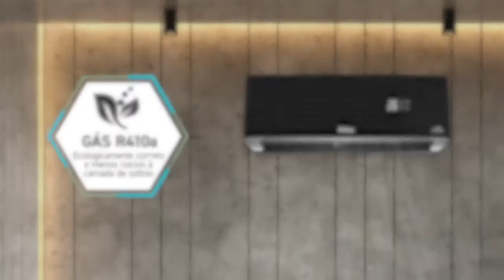Ar Condicionado Split Hi Wall Inverter Philco Black 12000 BTU/h Frio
O Ar Condicionado Split Hi Wall Inverter Philco Black 12000 BTU/h Frio PAC12000ITFM12W - 220 Volts possui diferentes funções para atender as mais variadas necessidades.

Você combina como preferir esfriar, desumidificar, ventilar e automático com dormir, oscilar, timer. Com classificação energética "A", ele é ecologicamente correto, pois utiliza Gás R410a, não inflamável, sendo menos nocivo à camada de ozônio. Além de contar com proteção de bactérias e fungos.